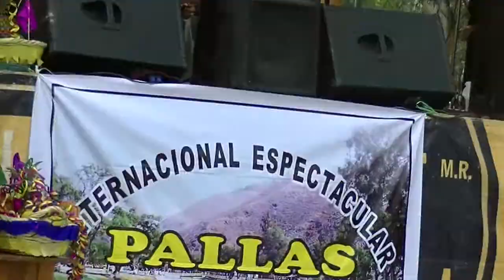Todd Franklin Tour V Log Lima Peru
Recording artist Tod Franklin travel to Lima Peru, South America in support of feeding the poor and performing for fans at the Peruvian Festival.